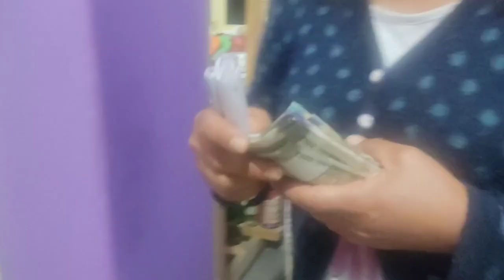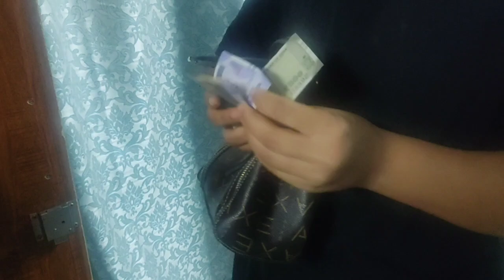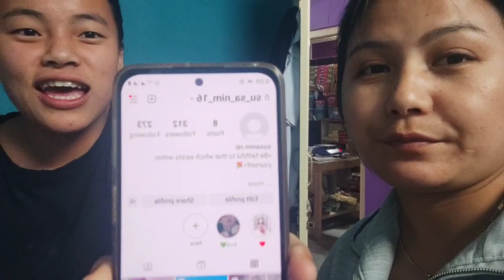suprise from nana & vena comment share my YouTube channel